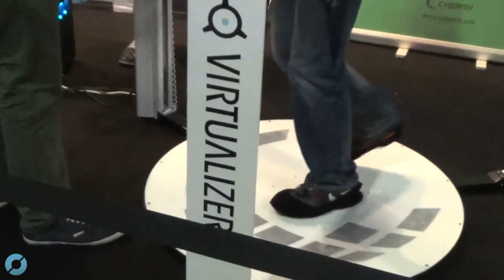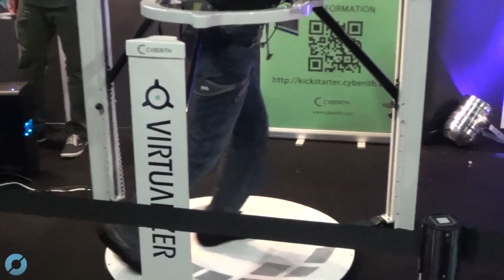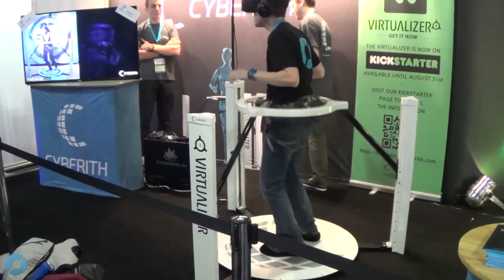Cyberith Virtualizer: AVANCE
En este vídeo os comentamos nuestras impresiones después de haber probado Cyberith Virtualizer en la Gamescom 2014. Que lo disfrutéis.